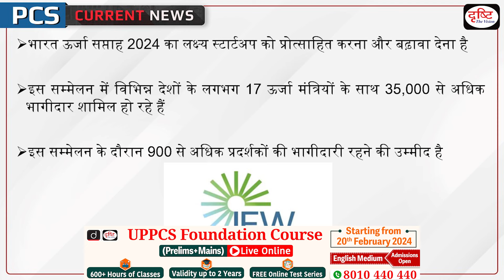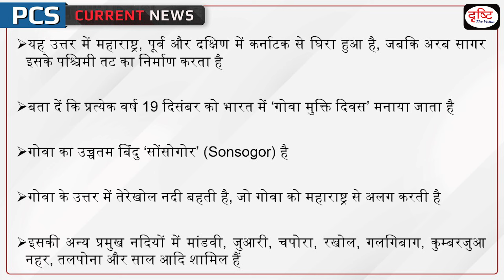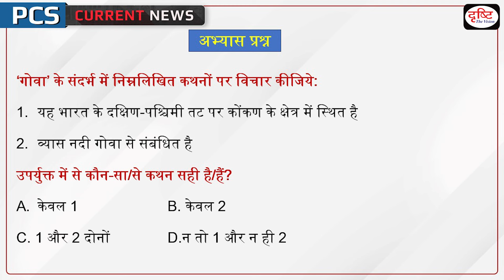India Energy Week 2024 PCS Current News |Drishti PCS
The Prime Minister, Shri Narendra Modi inaugurated India Energy Week 2024 in Goa today. India Energy Week 2024 is India’s largest and only all-encompassing energy exhibition and conference, bringing together the entire energy value chain to catalyze India's energy transition goals. The Prime Minister also held a roundtable with Global oil & gas CEOs and experts.

1. Videos by Dr. Vikas Divyakriti

2. Concept Talk- By Dr. Vikas Divyakirti

6. To The Point- Special

8. UPSC PT Prelims Practice Quiz